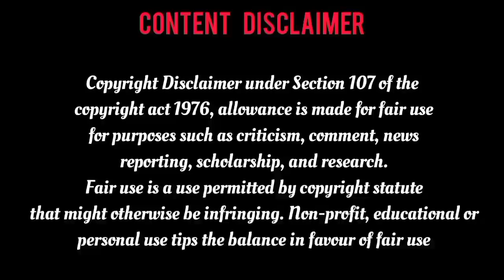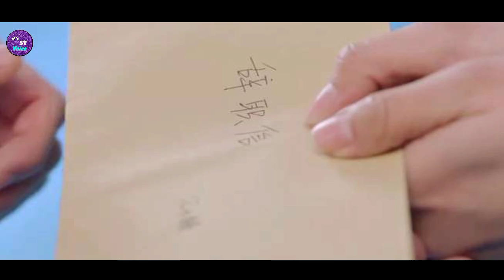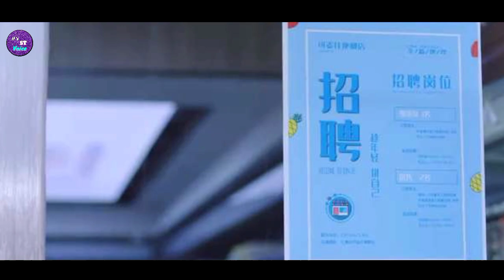Mermaid🧜‍♂️Mission♡Final Epi♡ Mission-யை முடிக்க Heroin-யை பாடுபடுத்தும் கடல்கண்ணன்♡Its's ST voice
Hii guys 🙏

We are not using video, we are just using pitchers. If we want to delete these pitchers we will delete them immediately.